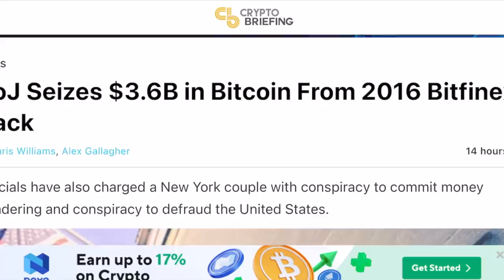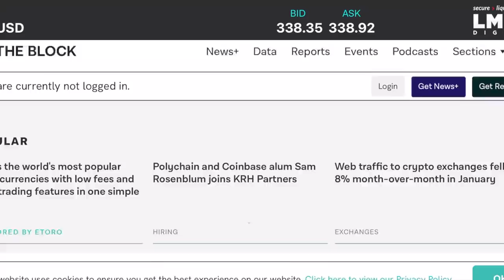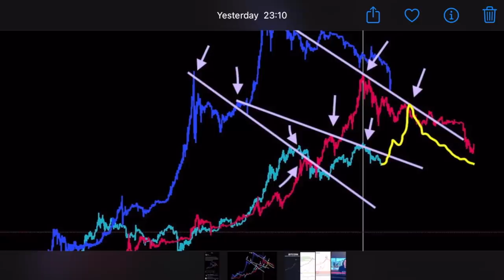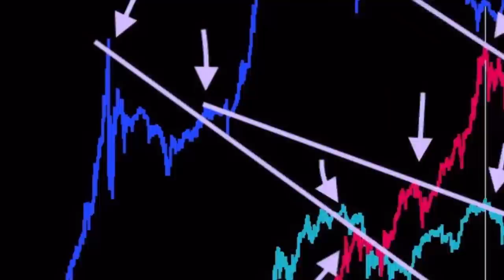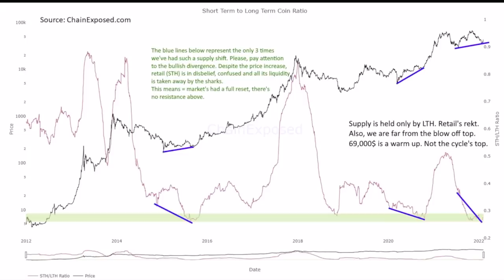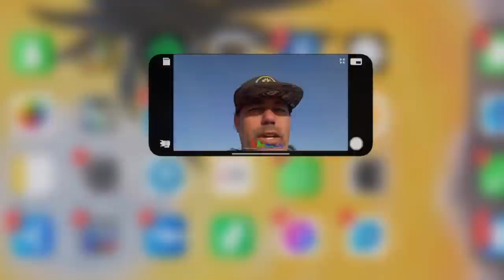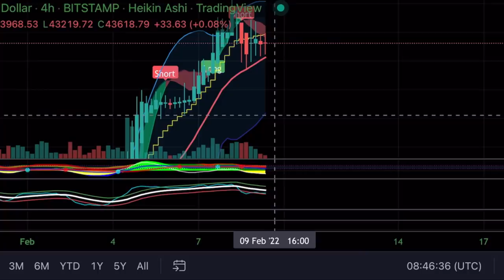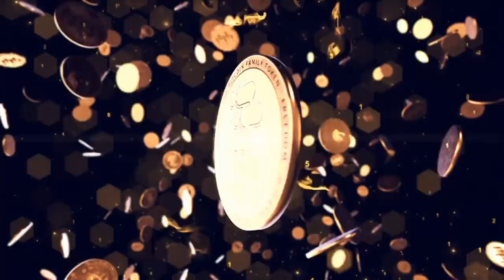BITCOIN NEWS IS MASSIVE AND WILL INFLUENCE THE PRICE!! A new bonus 👇🏼